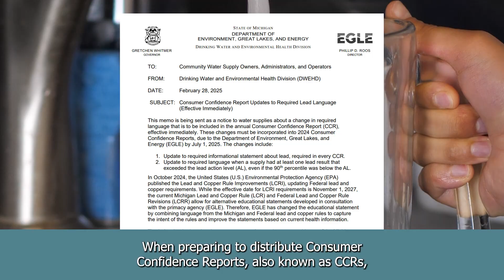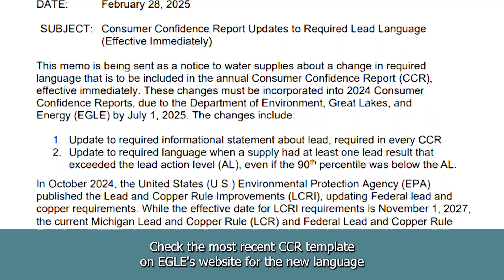Lead and Copper Rule Changes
There have been a lot of changes in the lead and copper world recently, and we know water supplies have been working hard to meet these changes. Let’s make sure we are all on the same page with what has changed, and what will be changing in the future.